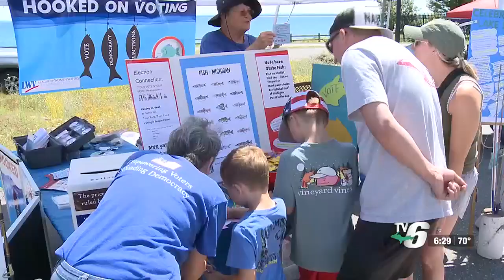Marquette Maritime Museum celebrates Lake Superior Day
Sea lampreys and other fun activities were available to try at Marquette Maritime Museum's Lake Superior Day festival.